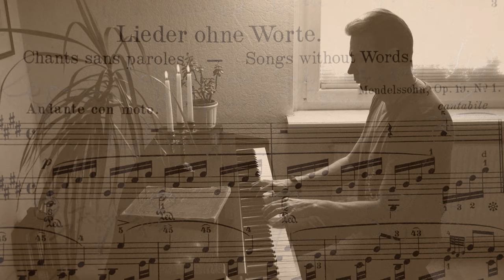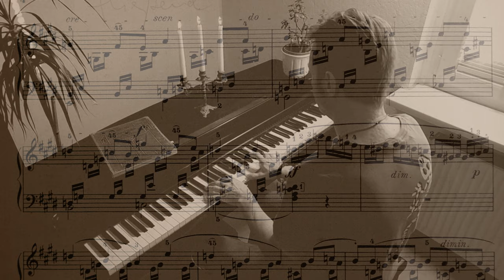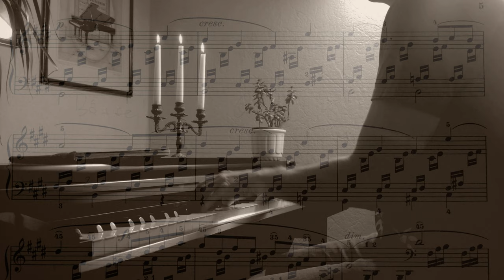Song Without Words Op.19 No.1 - Felix Mendelssohn Bartholdy (Solo Piano, performed by Thomas Schulz)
I rediscovered my very old sheet music collection "Songs Without Words" by Felix Mendelssohn (published about 100 years ago!), which was full of dust in the attic for decades. Looking at the sheet music for the first song, I noticed the many comments in pencil. I can remember the comments "fluently" and "bass tones" when my piano teacher wrote them on the sheet of music more than 45 years ago as a practice aid. I find it amazing and also nice to be reminded of a piano lesson from my childhood through such old pencil notes. So I sat down at the piano and practiced this song (Op. 19 No.1 in the key of E major, composted around 1830) a second time for this YouTube video.

I love this song, how the moderately moving melody pulls through the fast 1/16 note accompaniment. You can also interpret the song a little bit by changing the pace, accentuation, delays and volume while playing the piano.
The song is full of interesting harmonies and various inversions. The topics repeat themselves and are catchy.

At position 2:10, part 2 of the song begins with a new theme in the key of G major (the main key of the song is E major). That is exactly the passage that I was supposed to play "fluently" in the piano lesson. The short key change from E to G gives the song even more color.

One of my favorite sections starts at position 3:17 with a great sounding inverted B7 dominant seventh chord (A in the bass) and then runs from 3:18 to 3:35, in which chords are played in different inversions.
This favorite section is repeated from 3:35 - 3:50, starting with a simple E major chord. In the video you can see how I hit the bass note E with the second finger of my left hand at position 3:36 with a lot of momentum and delay. The section is harmonized differently in the repetition than in the first run, which sounds wonderfully interesting. The sound structure is reinforced by the special emphasis on the bass notes.

I photographed the sheet music and inserted them into the video at the sections described. If you look closely, you can also read the comments written in pencil.

Another remarkable stylistic device in this song I would like to mention: From 0:55 - 1:09 and from 1:51 - 2:05 an end theme is played, at the position 3:53 - 4:09 in the same key a third times - but much more dramatic, because played a fifth interval lower - simply brilliant!

For me, Felix Menelssohn Bartholdy is a 19th century rock star who knew exactly how to compose great hits.

I recorded the song with the Grand Piano Fazioli F308 (Imperfect Samples library), which sounds so incredibly vivid. Even in the quiet passages with a low touch, I can visualize how the sound spreads inside the grand piano. The sound is a mix of 2 microphone positions, one close and the other in the room, and a very subtle reverb from a piano practicing room. You are welcome to listen to the song with good headphones, because smartphone speakers are overwhelmed with the sound.
The Fazioli F308 can also be heard on my other rock and pop songs on my YouTube channel.

If you like the video, I would appreciate thumbs up, a comment or subscription.

Have fun!